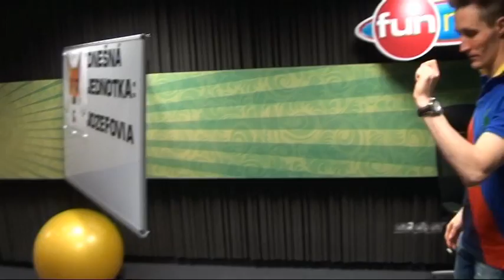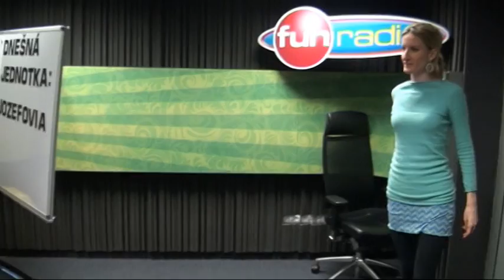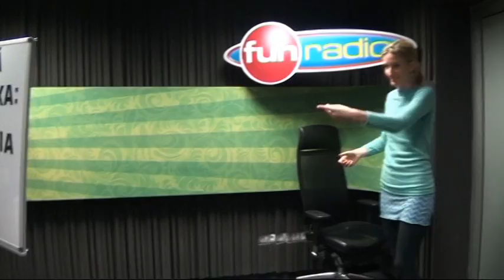Adela a Sajfa: Nezamestnanosť vs. inaugurácia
Nový diel pantomímy s Adelou a Sajfom od Funfónu!